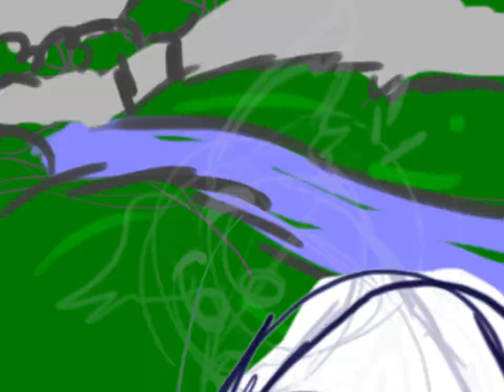OFoW 2020: "Catch" Animatic